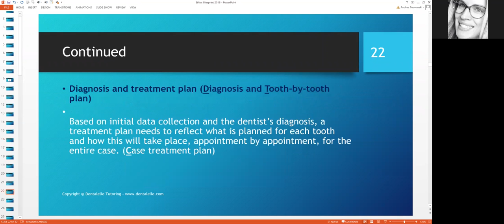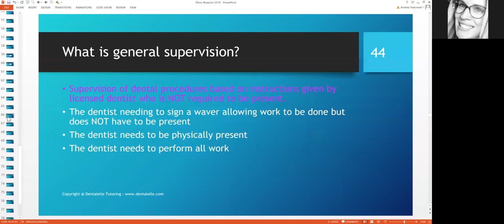Quick Look inside the Ethics Booklet + Mock Exam Package!